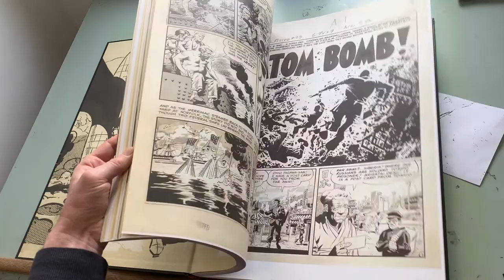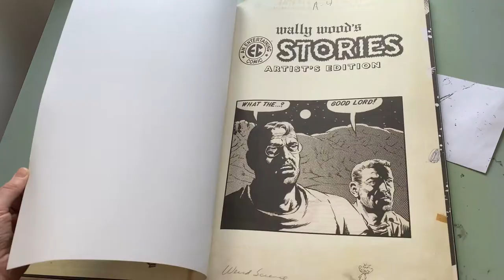Wally Wood's Ec Stories: Artist's Edition (Flick Through / ASMR)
Available to Buy

Included in this Giant edition are the following complete stories from: Weird Fantasy: Project Survival (WF#12), Home to Stay (WF#13) and There will Come Soft Rains (WF#17). Weird Science: A Weighty Decision (WS#13), He Walked Among Us (WS#13), Down to Earth (WS#16), Mars is Heaven (WS#18), and My World (WS#22) Weird Science Fantasy: The Children (WSF#23), For Posterity (WSF#24), Adaptability (WSF#27) Shock Suspenstories: Came The Dawn (SSS#9 Frontline Combat: Perimeter (FC#15 Two Fisted Tales: Blocade (TFT#31), Atom Bomb (TFT#33), Trial by Arms (TFT#34), Carl Akeley (TFT#41) Plus the covers to WS#9, WS#13, WS#14, WS#15, WS#18, WSF#27, FC#15, TFT#33, SSS#2, SSS#4, SSS#6 Plus A Wally Wood Biography, The art to the unpublished Spawn of Venus intended for Weird Science Fantasy.